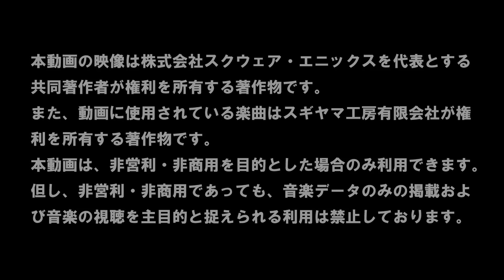【DQライバルズ】カード効果修正で何が起こる!? Vジャンプ的見解をお伝えするYo!!【ブイバルズ #36】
2018年3月22日にいくつかのカードの効果が修正されたぞ！　今回は、それらのカードの使い方や今後の環境について考察だ！　「ナーフって何…？」と専門用語に戸惑っちゃう初心者さんも必見！